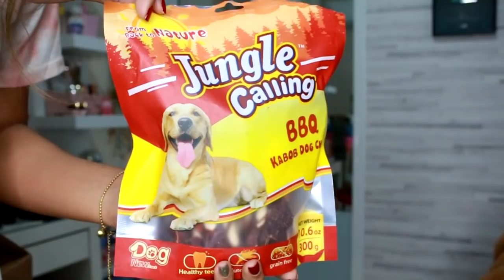ABRIMOS PAQUETES: COSMETICOS, IPSY, JUNGLE CALLING...♡│Mirianny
ABRIMOS PAQUETES: COSMETICOS, IPSY, JUNGLE CALLING...♡

LINKS TO ALL ITEMS  :
Chicken Calcium Bone
Chicken & Beef Wrapped Treat
Chicken Wrapped Sweet Potato Snacks
How to ⚡️ ENTER ⚡️
1. Like this video
3. Tag your friends as separate comments below.
🎁 Prize:
- 1 x
- 1 x

DIRECCIÓN / ADDRESS
Mirianny de los Santos
8540 NW 66 ST.
AP-121345
Estados Unidos.